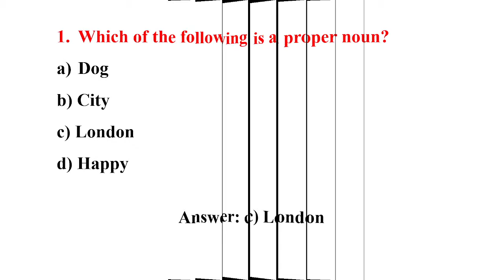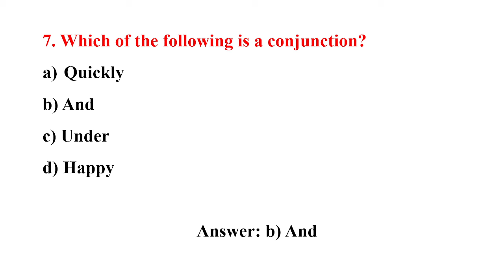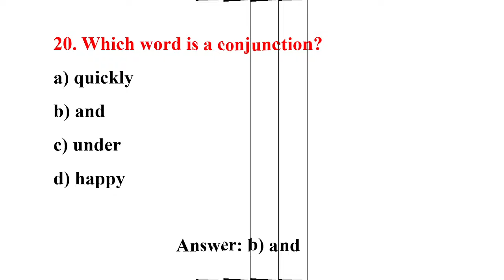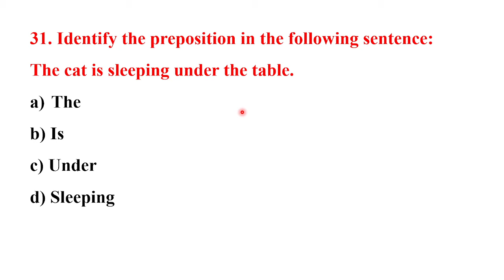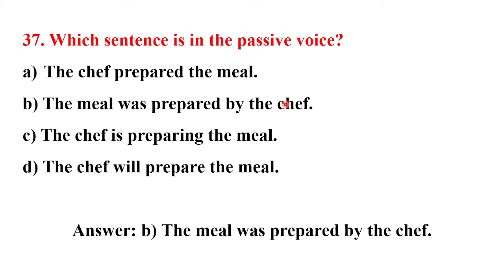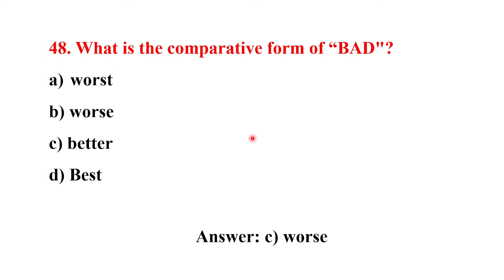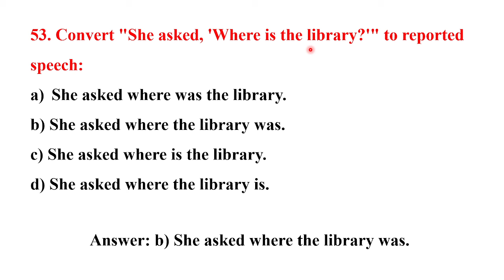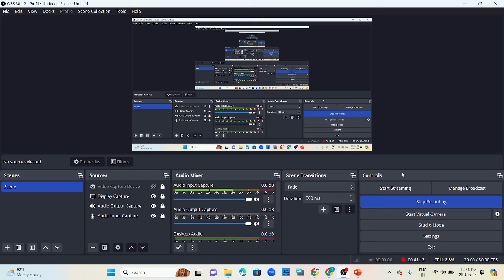GENERAL ENGLISH - MCQ SESSION ON GRAMMAR /CTET/KTET